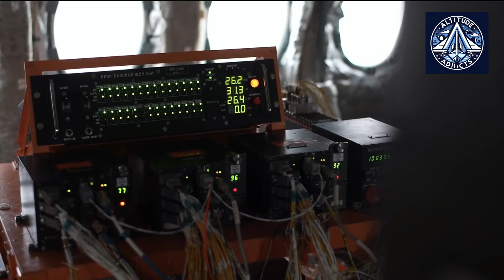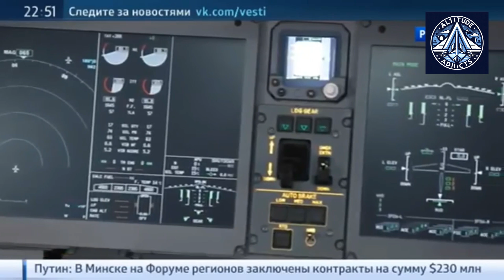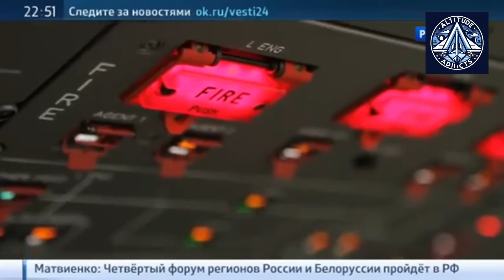Russia’s 2030 Aircraft Crisis: Why They Need 1 Plane Every 9 Days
Russia's aircraft manufacturing industry is undergoing major revisions due to production constraints, geopolitical challenges, and supply chain disruptions. Deputy Prime Minister Denis Manturov has indicated that the civilian aircraft production program will be adjusted by the end of 2025, while Rostec CEO Sergey Chemezov estimates that only 200 aircraft are necessary by 2030, significantly lower than the government's initial goal of 994 aircraft.

Basic calculations reveal that achieving Chemezov’s target requires building one aircraft every 8.75 days, a rate far beyond Russia’s historical output. Sanctions following Russia's 2022 invasion of Ukraine have halted the serial production of passenger aircraft, exacerbating delays. Key projects, including the SSJ-NEW and MC-21, rely on domestic replacements for Western-made engines and components. The SSJ-NEW is transitioning from French SaM146 engines to Russia's PD-8, while the MC-21 is shifting from American Pratt & Whitney engines to the Russian PD-14. Certification for these aircraft is still pending, further pushing back their production timelines.

While mid-range aircraft like the Tu-214 and long-haul Il-96-400 remain in development, their Soviet-era designs and reliance on outdated systems create additional hurdles. Meanwhile, Russia's aviation sector is struggling to replace aging regional aircraft, such as the An-24 and An-26, which are still widely used but face mandatory service life extensions. New regional aircraft projects, including the Il-114-300, LMS-192 "Osvey," TVRS-44 "Ladoga," and LMS-901 "Baikal," are all delayed, with some not expected to enter production until 2027 or later.

With Western-made Airbus and Boeing jets still forming the backbone of Russia's airline fleets, the industry's ability to meet domestic aviation needs remains uncertain. Stopgap solutions, such as retrofitting old Soviet aircraft like the An-2, indicate the depth of the crisis. Unless manufacturing speeds up significantly, Russia risks long-term setbacks in its civilian aviation sector.